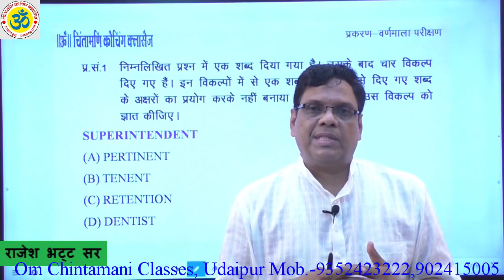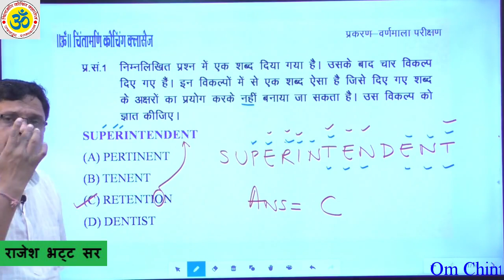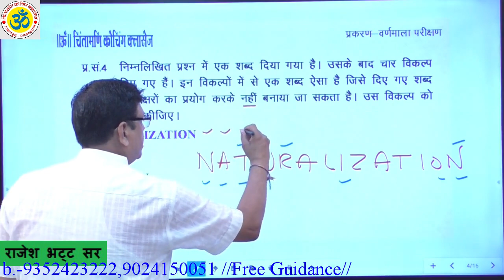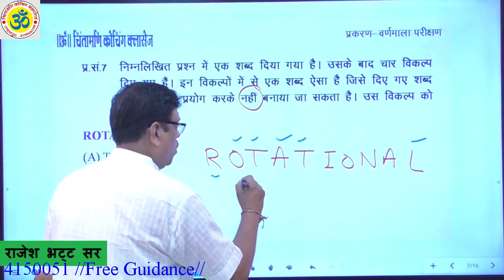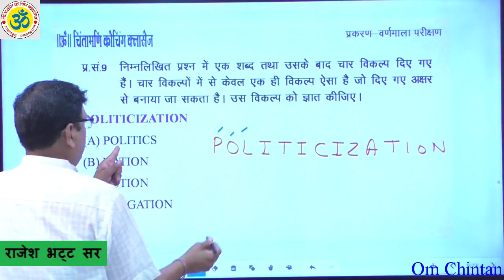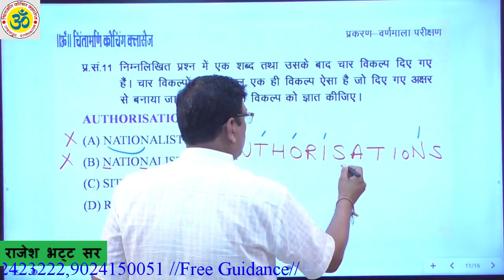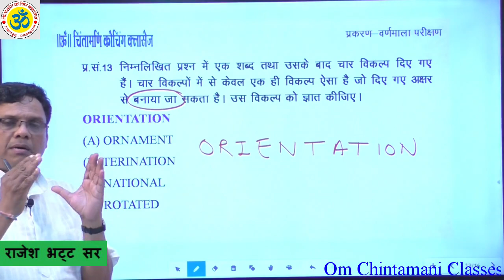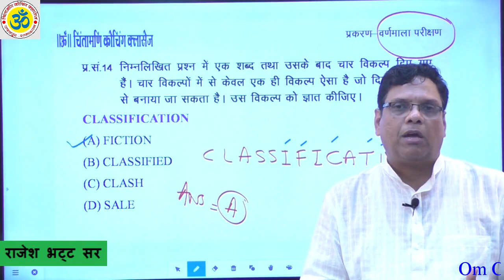वर्णमाला तर्कशक्ति RAJESH BHATT SIR || निशुल्क मार्गदर्शन(BSTC, PTET,PATWAR AND RAJ.POLICE)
BSTC, PTET,PATWAR AND RAJ.POLICE